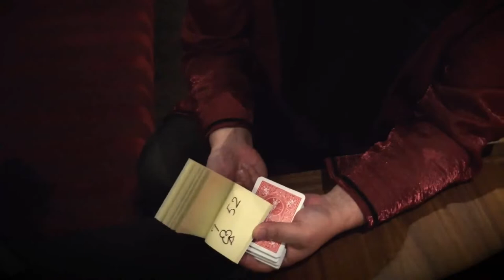Impossible ACAAN by Himitsu Magic